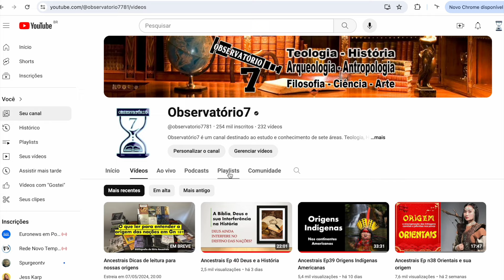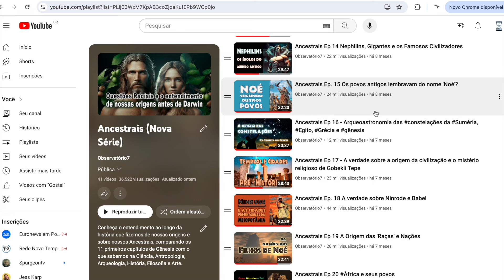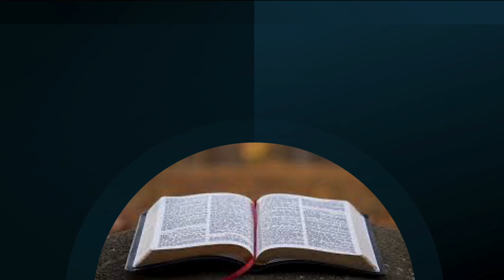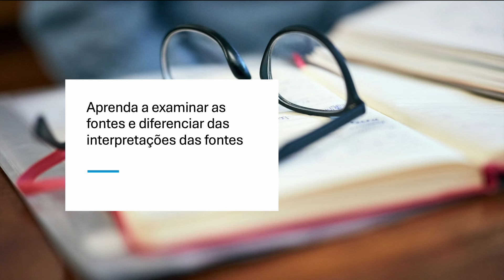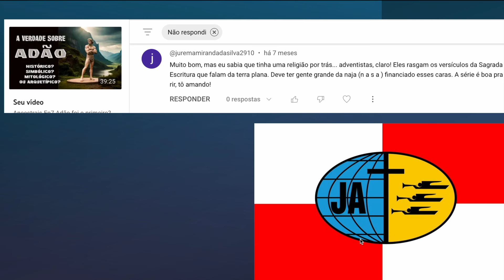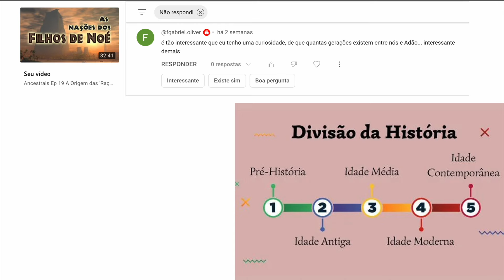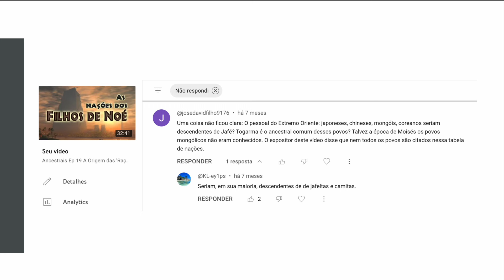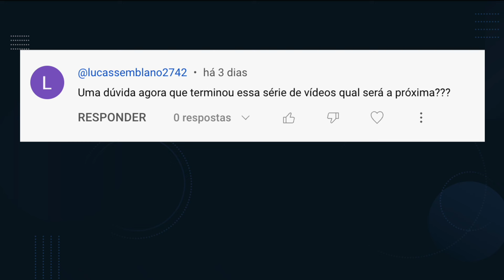Ancestrais "Reagindo aos Comentários"